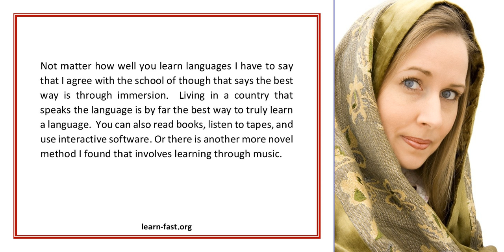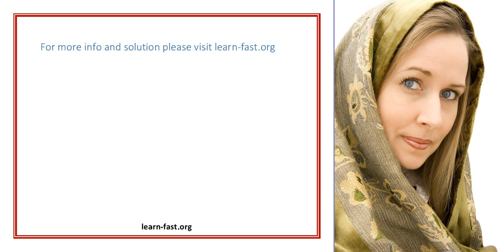Learn Spanish Fast